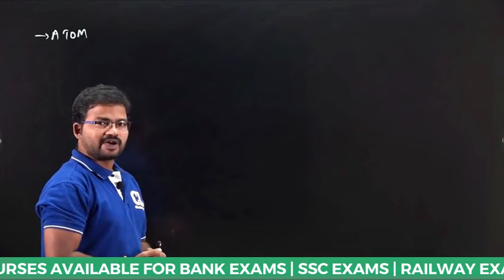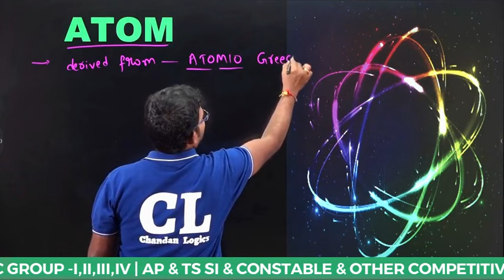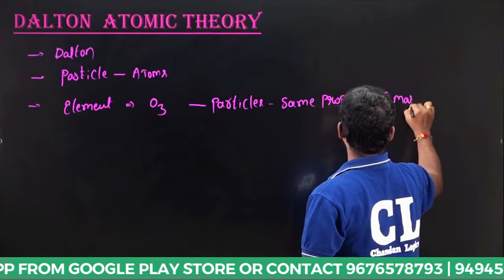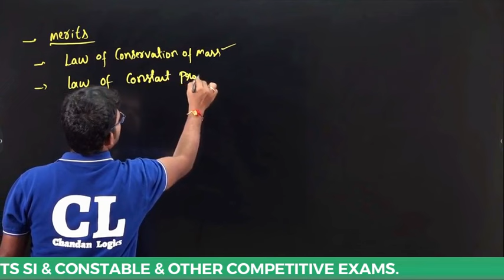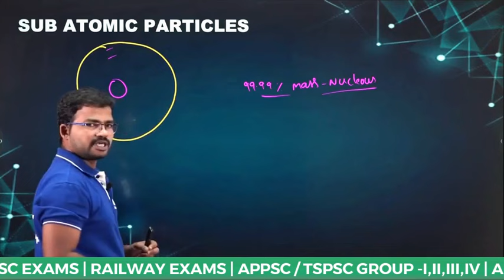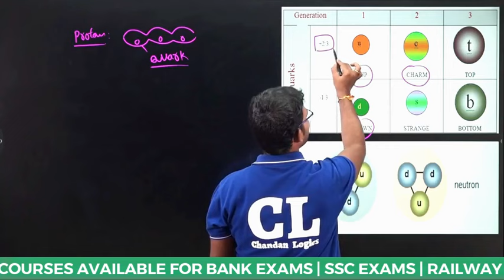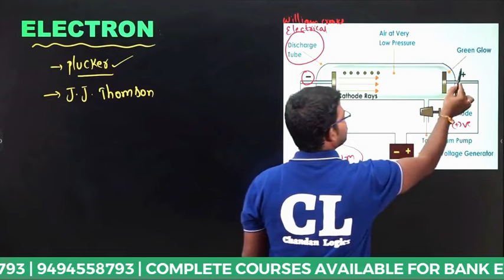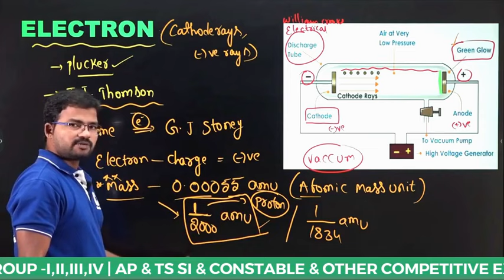ATOMIC STRUCTURE | CHEMISTRY | GENERAL SCIENCE FOR RRB NTPC, GROUP - D, ALP, TECHNICIAN & SSC EXAMS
🔴 SSC CGL ( T-I & T-II) COMPLETE COURSE SEPARATE ENGLISH & TELUGU MEDIUM CLASSES

🔴RRB TECHNICIAN ( GRADE -I AND GRADE -III) SPECIAL BATCH ENGLISH MEDIUM & TELUGU MEDIUM CLASSES
🔴RAILWAY - RRB ALP or TECHNICIAN CBT-1 SPECIAL BATCH ENGLISH MEDIUM & TELUGU MEDIUM CLASSES
🔴RAILWAY - RRB ALP or TECHNICIAN CBT-1 & CBT-2 SPECIAL BATCH ENGLISH MEDIUM & TELUGU MEDIUM CLASSES